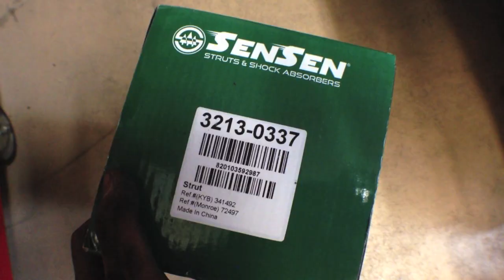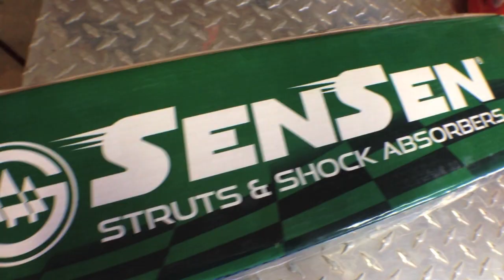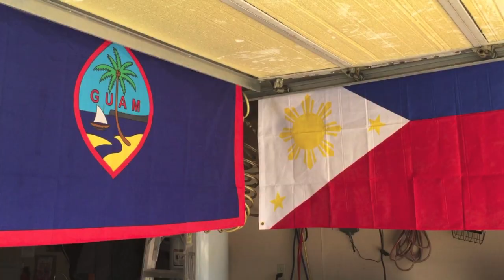COMPLETE Rear Strut Shock Replacement '07-'11 Honda CRV √ Fix it Angel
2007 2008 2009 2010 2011 Honda CRV, INLINE 4 CYLINDER, 2.4L, K24

Replacing the rear struts on a 2007 Honda CRV.

The passenger-side rear strut was seeping fluid. That's a clear indication the strut is bad. Though the rear driver-side strut was not leaking any fluid. I suggested to my friend to have both replaced in the same time. It's always good to replace in pairs.

The information contained in this video is for general guidance, not responsible for any errors or injuries that you have done. iPhone 5  was used to do this video. FixitAngel assumes no liability for property damage or injury incurred as a result of any of the information contained in this video. FixitAngel recommends safe practices when working with power tools, automotive lifts, lifting tools, jack stands, electrical equipment, blunt instruments, chemicals, lubricants, or any other tools or equipment seen or implied in this video. Due to factors beyond the control of FixitAngel, no information contained in this video shall create any express or implied warranty or guarantee of any particular result. Any injury, damage or loss that may result from improper use of these tools, equipment, or the information contained in this video is the sole responsibility of the end user and not FixitAngel nor any of it’s subsidiaries. All links in the description are affiliate links. if you would like to support this channel. purchase any of the product links. i get a little commission from each purchase. thank you